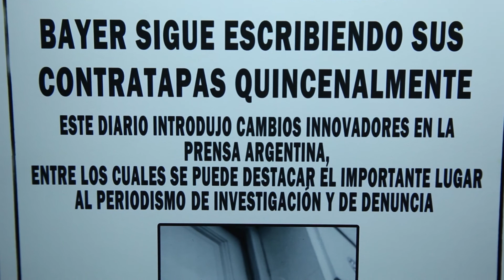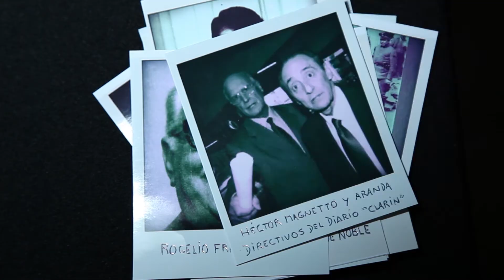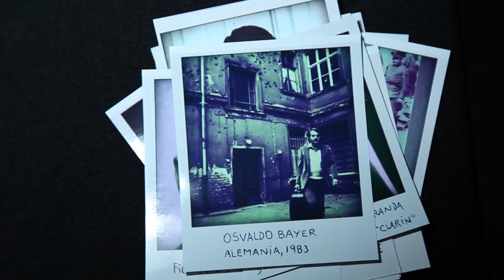"Pagina/12", por Osvaldo Bayer.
El maestro Osvaldo Bayer y su experiencia de 24 años escribiendo en el periódico argentino "Página/12".
Extra del documental "El Arte de Comunicar, El Periodista".